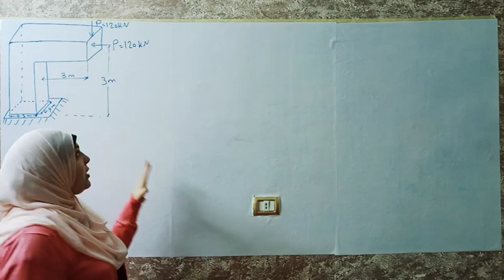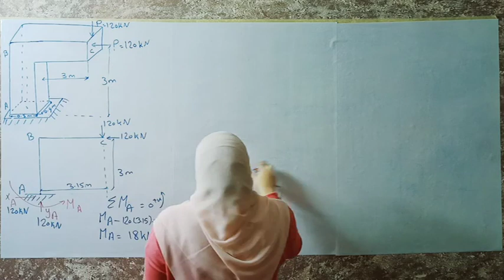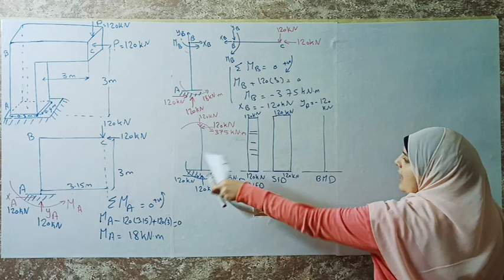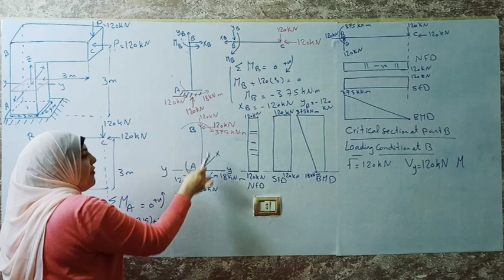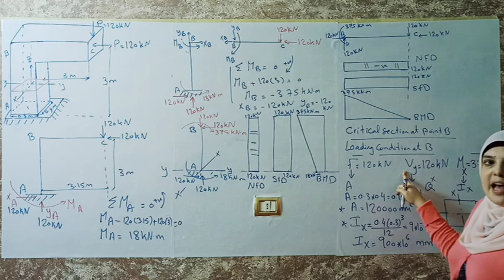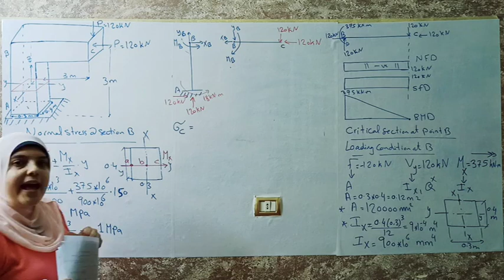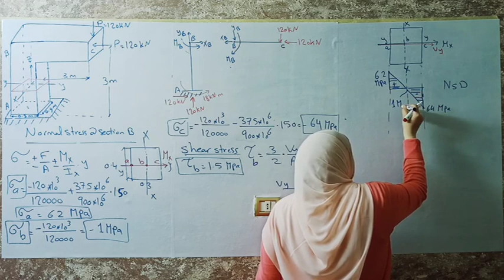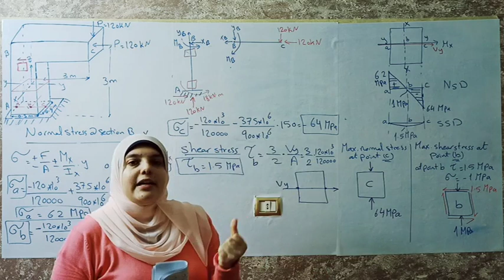Tut 4 stress part 2